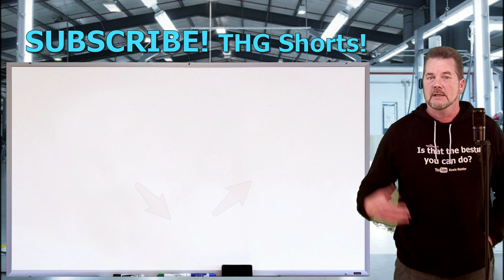CAR LOAN: WHY INTEREST RATES EXPLODE IN DEALER FINANCE! Car Finance The Homework Guy Kevin Hunter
CAR SHOPPING? THIS IS WHY YOU MUST TALK TO YOUR OWN BANK OR CREDIT UNION BEFORE YOU BUY A CAR. MAKE IT YOUR FIRST STOP.

A CAR DEALER WANTS TO:
1. SELL every car for the Highest Possible Price.
3. LOAD every Car Deal full of Fees and Finance Products.
4. OFFER Lowball numbers on every Trade Vehicle.

THE HOMEWORK GUY TEAM (THG) HELPS CAR BUYERS TO:
1. BUY a Car from Dealers or Private Party Sellers at the Lowest Price.
2. PAY Cash or Finance with their own Bank or Credit Union.
3. DECLINE Dealer Fees and Finance Products.
4. TRADE / SELL their current vehicle for the Best Value.

1. What you need to know before buying a car.
2. Information you need when buying a car at a dealership.
3. Benefits of Buying a Car from a Dealership or Private Party.
4. How to Buy and Sell Cars
5. Learn the process of buying a car from start to finish
6. Questions to ask at a Dealership
7. Car buying tips and tricks from the experts
8. How to Buy a Car with Cash
9. How to Pay for a Car with Cash.
10. Using Carmax, Edmunds, TrueCar, Autolist, or Kelley Blue Book.
11. Buying a Car out of state.
12. Taking Control of the Car Buying Process.
13. What to do if Scammed.
14. Illegal things Car Dealers can do.
15. Understanding Dealer Financing Tricks
16. How to Avoid Dealer Scams.
17. Reactions to Sales Training by Car Trainers.